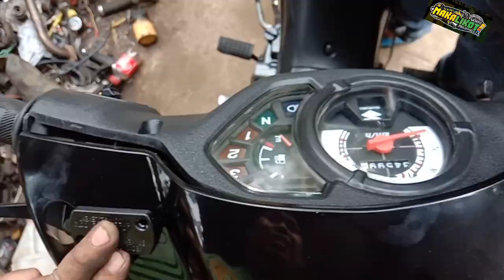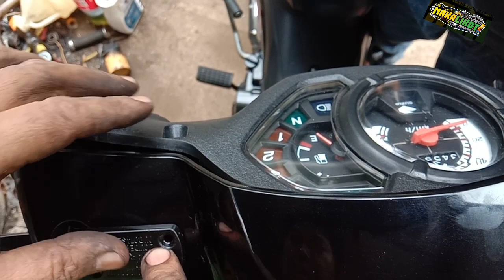Drum brakes to disk brakes convertion smash115 to raider150 mags front and rear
kamusta po ang video po natin ngayon ay ang pag convert ng disk brake ng smash 115 gamit ang mags ng raider 150 parehas disk harap likod sana po ay magustuhan nyo ang video natin ngayon

makalikot
de leon motor parts
luksuhin ilaya alfonso cavite
Glenn de leon fb messenger